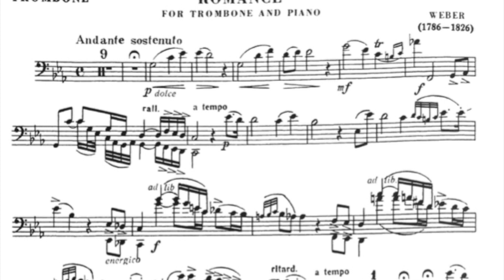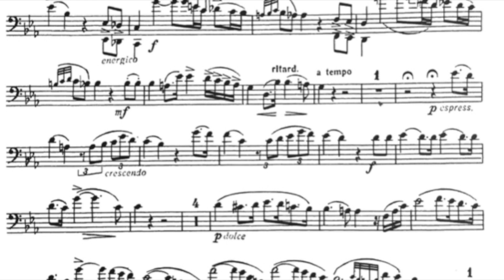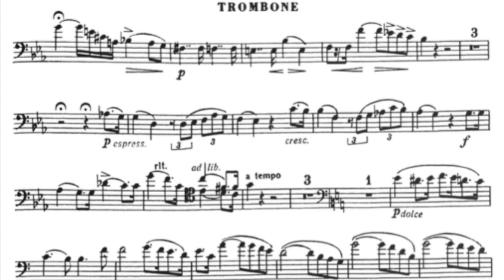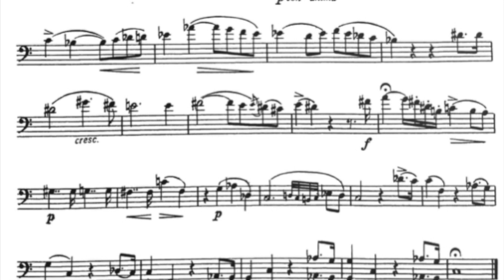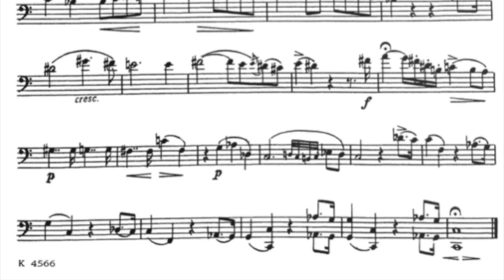C.M. von Weber Romance for Trombone and Piano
Massimo La Rosa Trombonist has recorded his debut CD featuring standard repertoire for Trombone and piano with new arrangements of Italian opera treasures and an arrangement of the Adagietto from Mahler's Symphony no. 5. Pianists on the recording are Elizabeth DeMio and Teddy Abrams. Cantando was produced and engineered by the multiple GRAMMY award winning team of Thomas C. Moore and Robert Friedrich from Five/Four Productions. The CD is available at The Cleveland Orchestra Store and from CD Baby starting October 2, 2010.

Massimo La Rosa commented on the recording process, “Working on this recording has helped continue my musical growth and has allowed me to deepen my connection with several pieces that have been very important in my professional development: the Concerto by Launy Grøndahl, Šulek’s Sonata (Vox Gabrieli) for Trombone and Piano, the Hindemith Sonata for Trombone and Piano and Weber’s evocative Romance.”

Carl Maria von Weber (18 or 19 November 1786 – 5 June 1826)[1][2] was a German composer, conductor, pianist, guitarist[3][4] and critic and was one of the first significant composers of the Romantic school.

Childhood[edit]
Weber was born in Eutin, Bishopric of Lübeck, the eldest of the three children of Franz Anton von Weber [de] and his second wife, Genovefa Weber, a Viennese singer. He was baptized Catholic on November 20, 1786 with the name Carl Friedrich Ernst, the alternative second name Maria appeared only later. His brother and sister died in infancy.[5] Both parents were Catholic and originally came from the far south of Germany. The "von" was an affectation of his father, who was not an aristocrat.

In April 1779, Franz Anton had been appointed director of the prince-bishopric orchestra, Eutin, which, however, was dissolved in 1781 because of spending cuts. He then took the position of Eutin's municipal music director. Dissatisfied with this position, he resigned in 1787 and founded a theatre company in Hamburg. After a brief stay in Vienna, he joined the theatre company of Johann Friedrich Toscani and Peter Carl Santorini, who performed in Kassel, Marburg and Hofgeismar. He tried repeatedly to establish a lasting company of his own but had only intermittent success.[5]

Franz Anton's half-brother, Fridolin, married Cäcilia Stamm and had four daughters, Josepha, Aloysia, Constanze and Sophie, all of whom became notable singers. Wolfgang Amadeus Mozart attempted to woo Aloysia, composing several pieces for her. But, after she rejected his advances, Mozart went on to marry Constanze; thus Mozart's wife was a cousin of Carl Maria von Weber.

A gifted violinist, Franz Anton had ambitions of turning Carl into a child prodigy like Mozart. Carl was born with a congenital hip disease and did not begin to walk until he was four. But by then, he was already a capable singer and pianist.